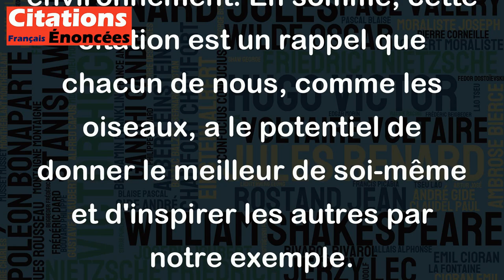Tous les oiseaux font de leur mieux ils donnent l'exemple. - Jacques Prévert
Cette citation de Jacques Prévert souligne la persévérance et l'effort que tous les êtres vivants mettent dans leur vie. Les oiseaux, en particulier, sont de bons exemples de cette détermination. Ils font toujours de leur mieux pour chercher leur nourriture, se protéger et élever leur progéniture, malgré les défis qui se présentent dans leur environnement. En somme, cette citation est un rappel que chacun de nous, comme les oiseaux, a le potentiel de donner le meilleur de soi-même et d'inspirer les autres par notre exemple.